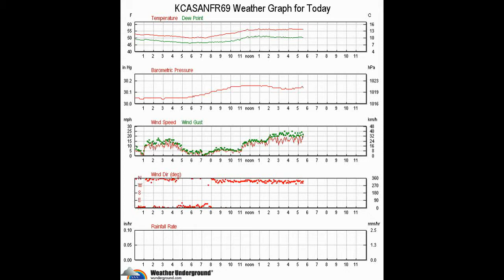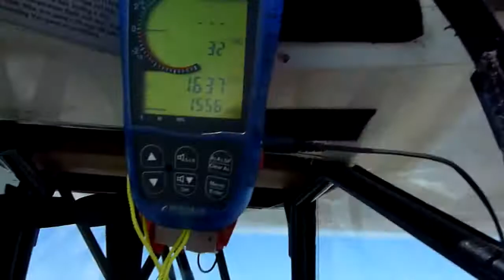Funston Shear Swift Glider April 5, 2014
This was a medium-strength shear.  I went to the shopping center in Pacifica to Sloat Blvd and up to 1820'. Chriss, Kurt and Diev launched at the dumps.